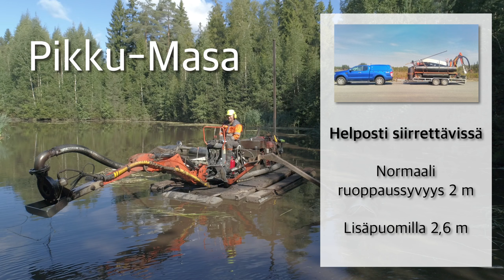Liukkosen Imuruoppaus Oy - Pikku-Masa imuruoppaaja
Esittelyvideo Pikku-Masan imuruoppauksesta Hyvinkäällä.
By: DroneCraft Finland